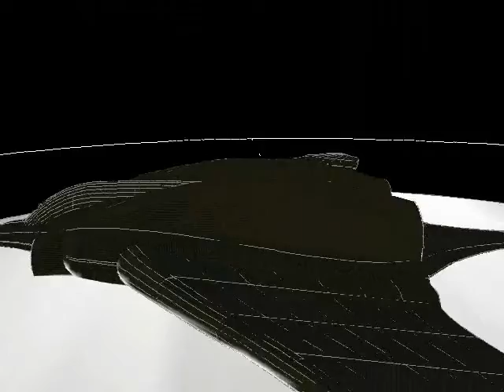AUTOCAD Prof. JOHANN NUÑEZ C.-oriented student work Santiago Giraldo